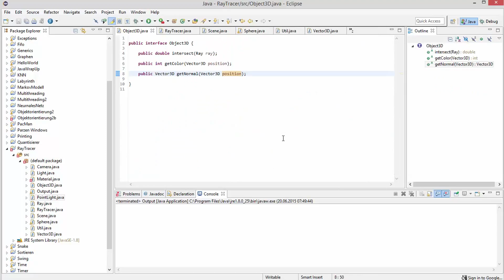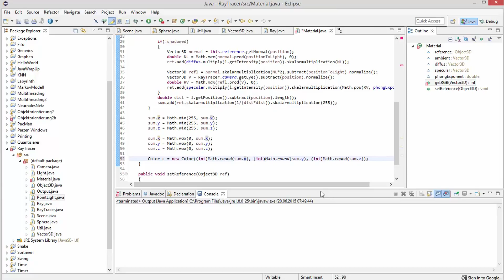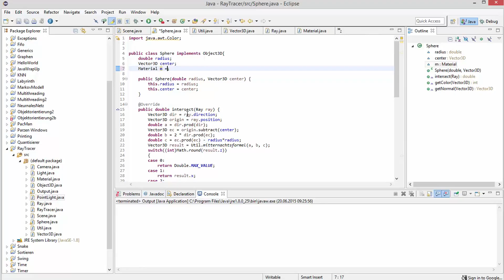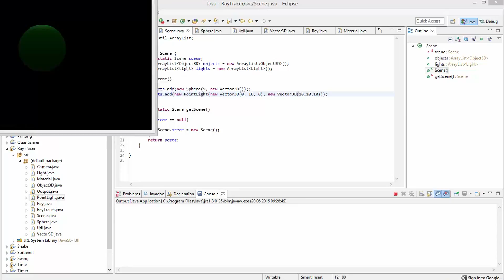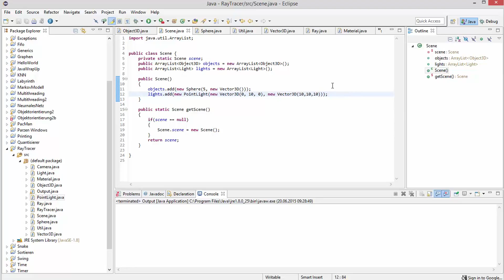Grafik in Java - Raytracing #15 - Shading Output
In diesem Tutorial werden wir unsere Kugel inklusive Schatten endlich zu Gesicht bekommen.